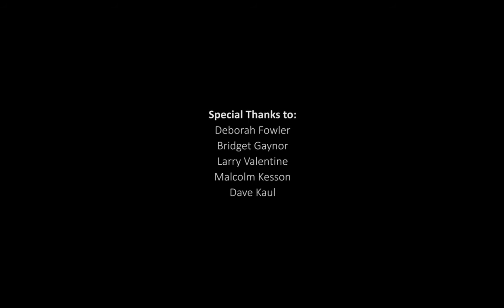Sango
Parte de la Red Africanista, Primer Canal Online de matriz Religiosa Africanista.